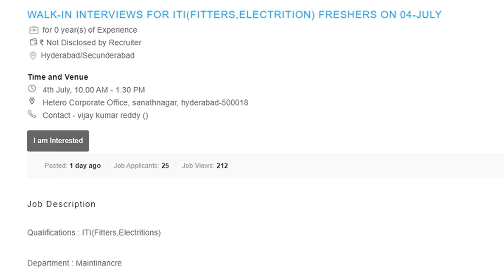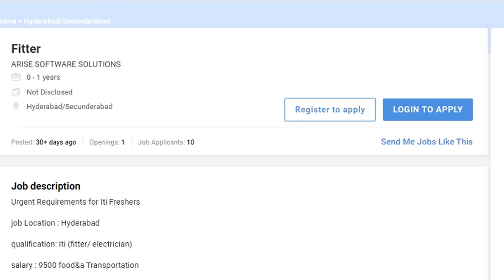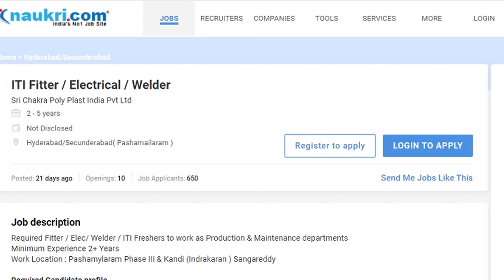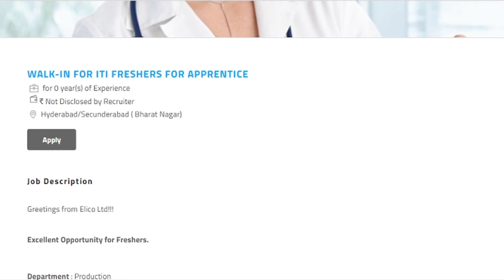Latest Jobs In A.P &TS | ITI Fitters Trainee Apprentice | Jobs For ITI/Diploma